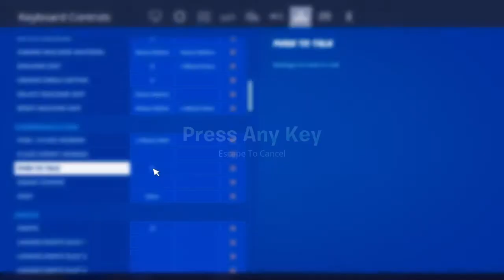Funny squad gameplay*